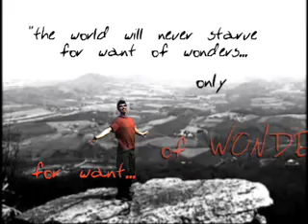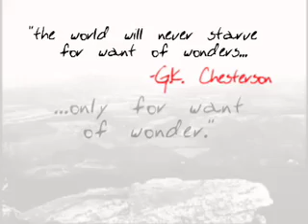want of wonder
hiking. and enjoying life.